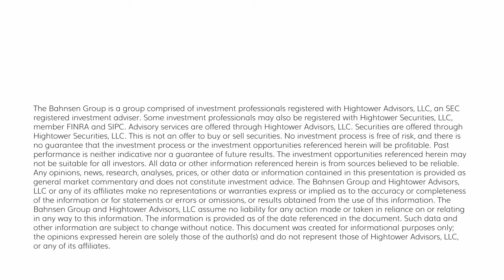The DC Today - Wednesday, November 8, 2023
The US now imports more from Mexico than from China, and China is recycling less of those dollars back into US Treasuries as a result.